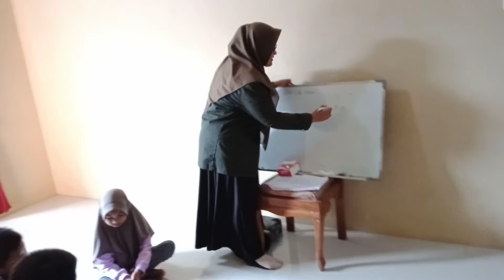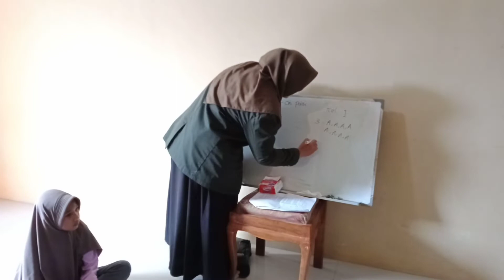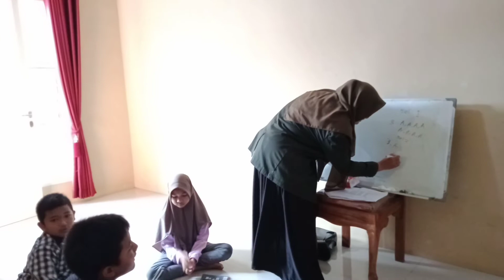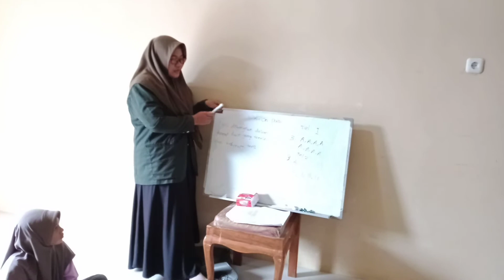VIDEO PEMBELAJARAN TEMATIK KELAS 4 TEMA 6 SUBTEMA 1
Jangan Lupa .